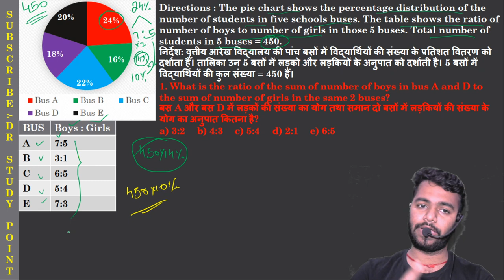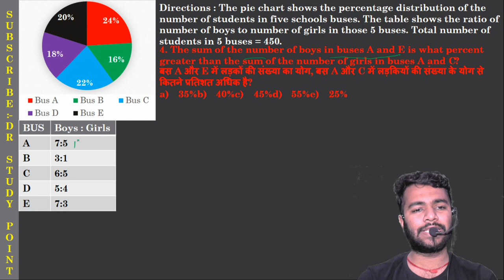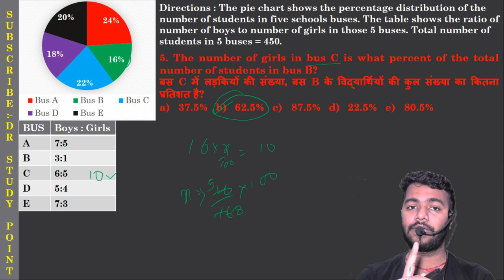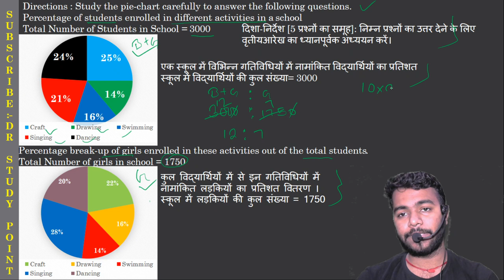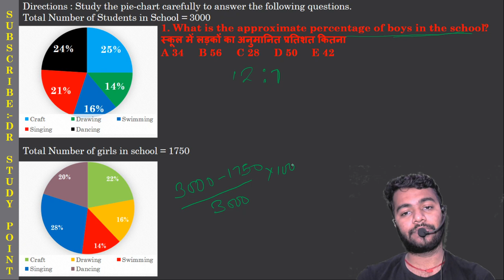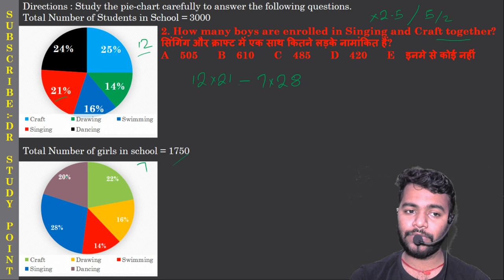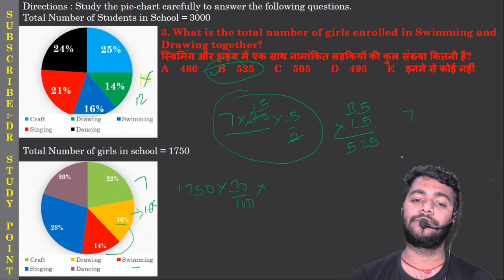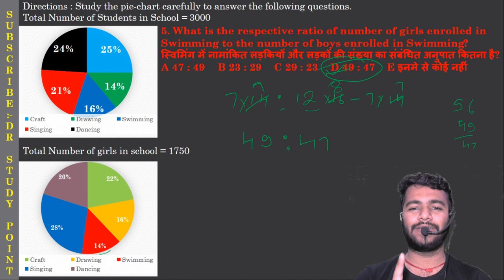| MAGICAL SERIES IN D.I. || TRICK TO SCORE MORE WITH D.I. || D.I. TRICKS ||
HELLO DEAR STUDENTS WE ARE HERE WITH MOST DEMANDING, CHALLENGING AND MOST IMPORTANT OF ALL SCORING SESSION OF DATA INTERPRETATION. IN THIS SESSION WE WILL LEARN A NEW WAY TO SOLVE D.I.

QUARANTINE LEARNING!

HAPPY LEARNING!